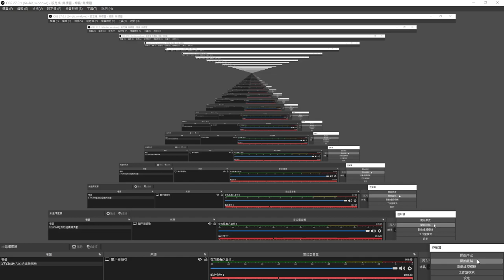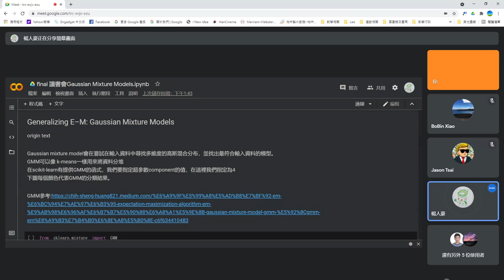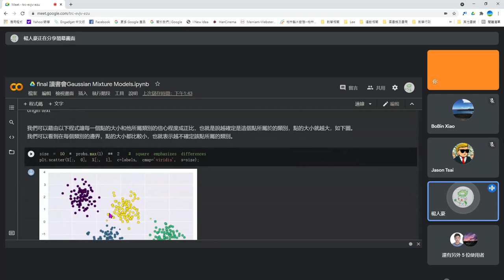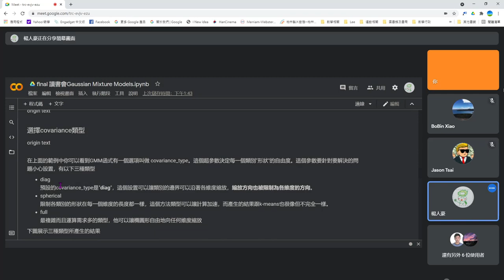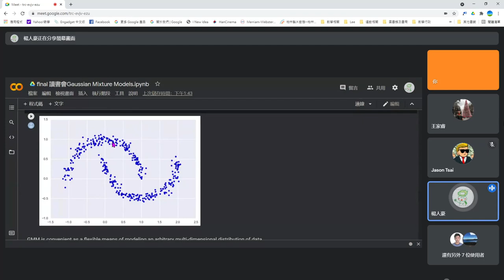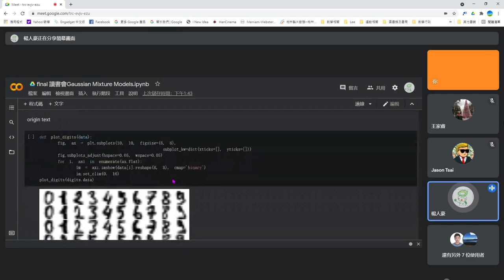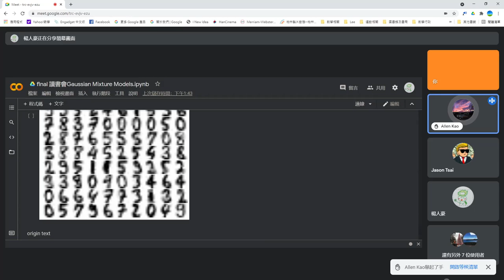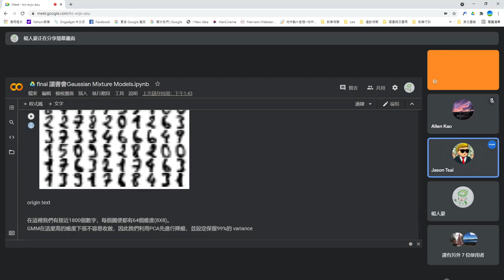Machine Learning 第六次讀書會 (Gaussian Mixture Models)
「Machine Learning」第六次讀書會活動
第五章 Machine Learning: Gaussian Mixture Models
主講人：Steven Yang
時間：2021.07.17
地點：摩茲工寮